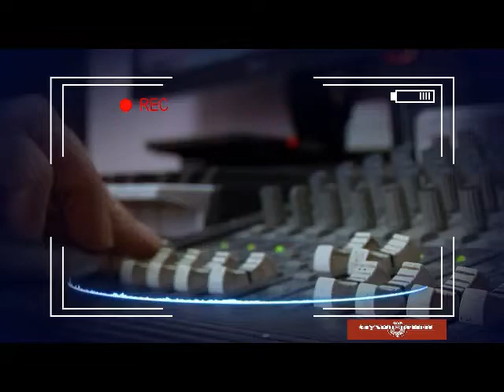"Музыкальный момент"на ТВ-ПЕНЗА .Тема РОК-МУЗЫКА. Архив видео 2013 год..